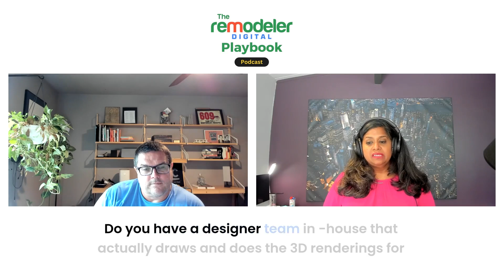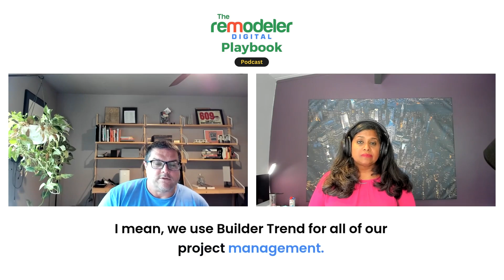Remodeling the Future: Paul McManus on Trends, Tech, and Travel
In this episode of the Remodeler Digital's Playbook podcast, host Rathna Ramakrishnan interviews Paul McManus, a remodeling contractor from Tallahassee, Florida. Paul shares his journey from starting as a painting contractor to becoming a design-build contractor. He discusses the popular remodeling trends in Tallahassee, his approach to client engagement, and the technology he uses to streamline his business.

Paul shares insights from his extensive experience in the remodeling industry, emphasizing the importance of communication, project management, and adapting to changing consumer needs. He also provides valuable advice for new contractors and highlights the impact of technology on their operations.

📌KEY MOMENTS:

- 05:56: Design-Build Approach and Client Engagement
- 09:01: Streamlining Client Experience and Budgeting
- 20:56: Challenges and Personal Experiences in Remodeling
- 26:41: Marketing Strategies for Remodeling Contractors
- 41:28: Advice for New Contractors

🌟 What You'll Learn:
- ACTIONABLE TIPS to enhance client experience.
- INSIGHTS into successful marketing strategies.

🔨 Essential listening for remodeling contractors seeking to advance their digital marketing strategies.

🎧 Tune in now to transform your approach to digital marketing!

Ready to see real results from fellow General Contractors?

→ Step 1: Join our FREE Digital Dominance Club for Remodeling Contractor

Let's rock your remodeling journey! 🛠️💰